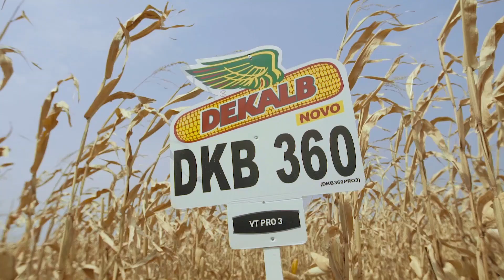Confira os resultados da colheita do DKB 360 PRO3®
Na região de Jataí/GO, o híbrido DKB 360 PRO3® proporcionou resultados históricos. Além de uma produtividade de 165 sacas por hectare, ele também apresentou a incrível marca de 86,85% de vitória.